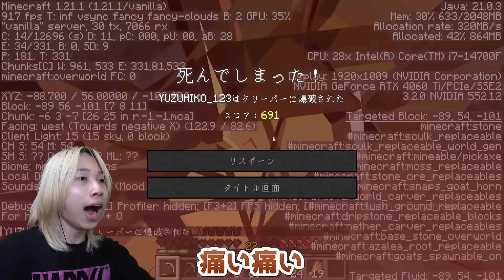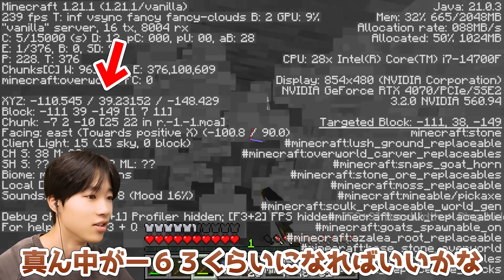マイクラ初心者の兄が初ブランチマイニングで無事マグマに遭遇wwwwwww 【まゆクラ#4】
編集：(マイコちゃん)

ファンレター・プレゼントの送り先はこちら↓
〒150-0002